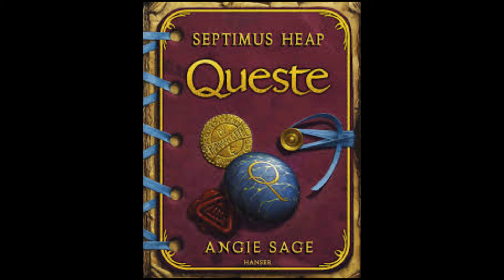Septimus Heap Audiobook Queste Chapter 47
Chapter 47 of the fourth book in the Septimus Heap Book Series, Queste. Written by Angie Sage and read to you by Esther Baldacchino.

Keep an eye out for a new chapter every Monday, Wednesday, and Friday.